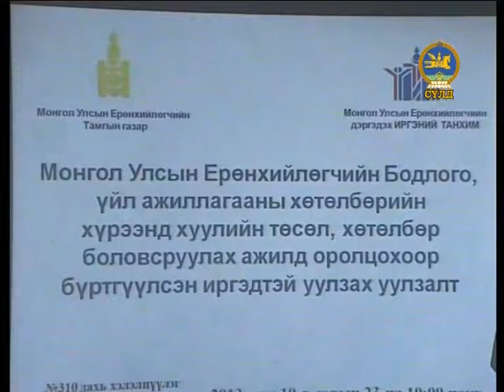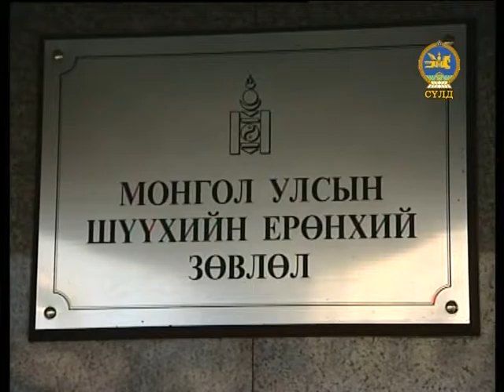Сүлд хөтөлбөр 2013-12-25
Шууд ардчилал иргэдийн оролцоо